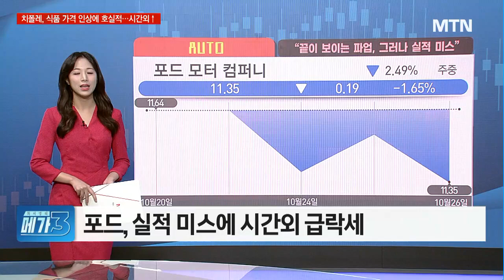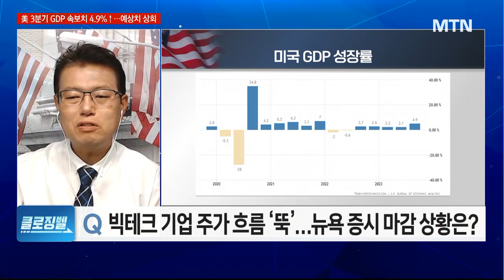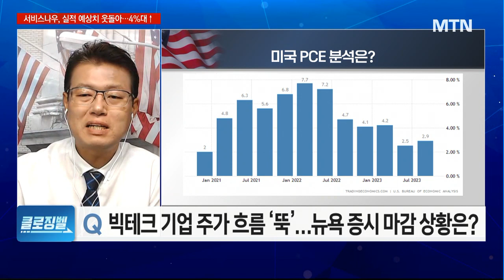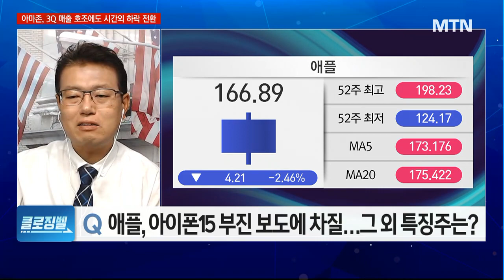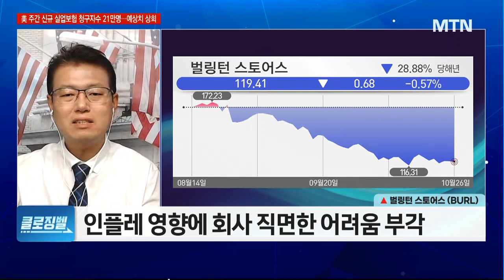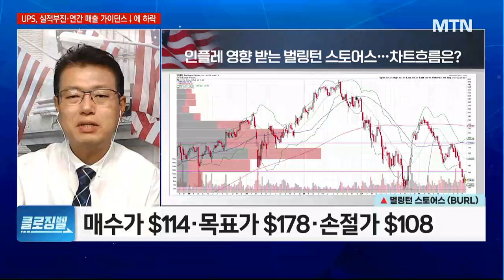[클로징벨] '소비'에 뜨거운 美경제 3분기 GDP 4.9%↑고금리 장기화 우려 / 머니투데이방송 (증시, 증권)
10/27 굿모닝 6:00 글로벌

▲  벌링턴 스토어스 (BURL)
- 美 세 번째로 큰 할인 의류·패션 소매업체
- 927개 매장과 5천개 넘는 브랜드 제품 제공
- 인플레 영향에 회사 직면한 어려움 부각
- 학자금 대출 상환, 쇼핑객 영향은 ‘불확실’
- 매수가 $114·목표가 $178·손절가 $108